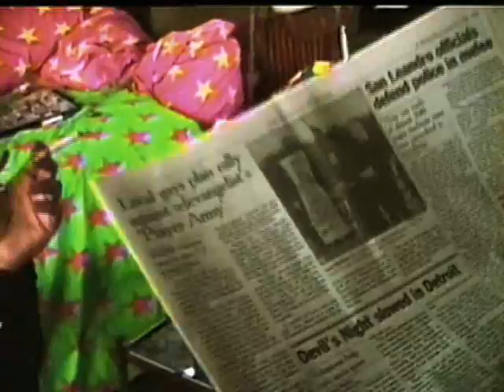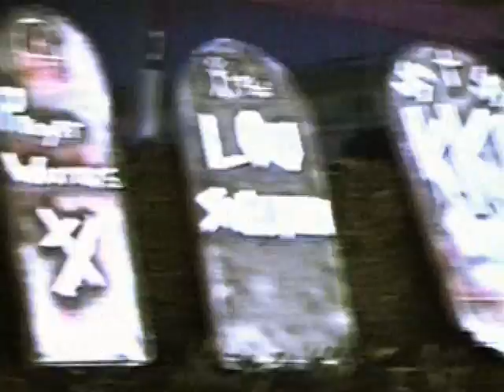G.HO.S.T.*-Pt 2- *Grand Homosexual Outrage at Sickening Televangelists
Spiritual Warfare- The G.H.O.S.T. Campaign-Documents the Halloween confrontation as televangelist Larry Lea and his  prayer warriors  invade San Francisco to exorcise the demons from the Bay Area. Includes TV news, in your face interviews, and street theater by the Pink Jesus (Glibert Baker), Sadie, Sadie, The Rabbi Lady,(Gli Block) and Ms. Harlot (Carol Leigh, dancing nude with a live snake. Wild and shaky!

Continue to

Back to

FILM ARTS FESTIVAL & CINEMATHEQUE (San Francisco), VIDEO WITNESSES FESTIVAL OF NEW JOURNALISM (Hallwalls, Buffalo, N.Y.) 1 of 3 -10 minute segments. Producer/Director:Carol Leigh AKA Scarlot Harlot